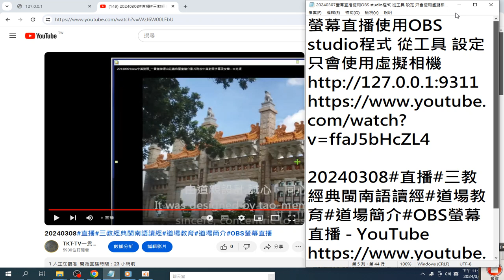錄製 直播心得 摘錄 OBS螢幕直播 設定操作要領 分享 2024 03 08 23 36 37 369